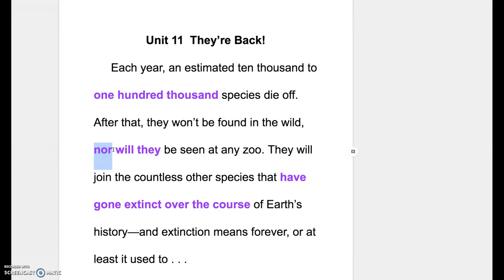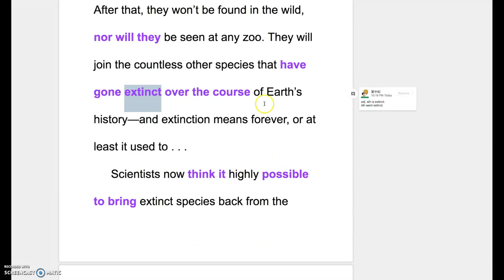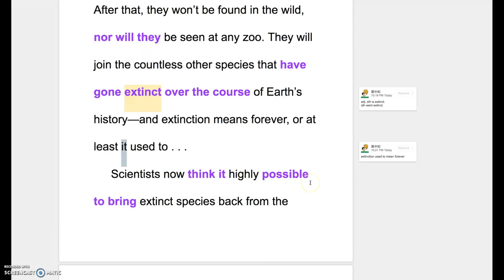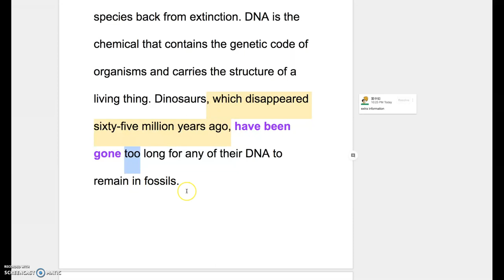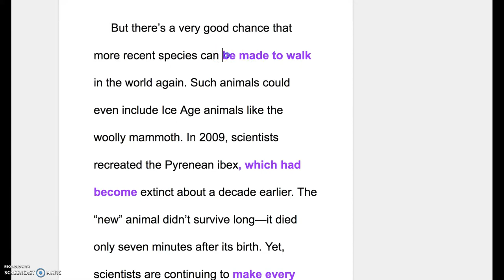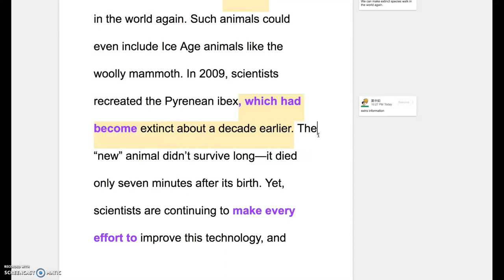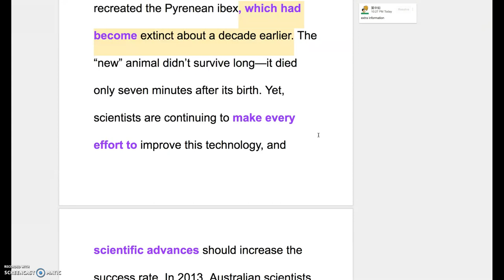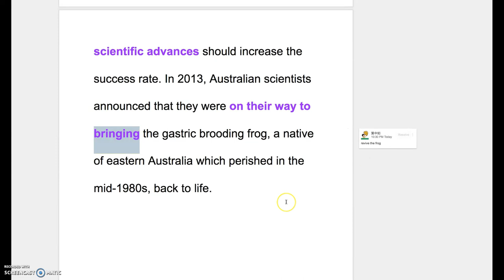B3L11 Explanation of Reading Part I